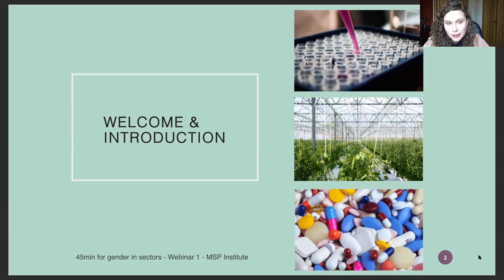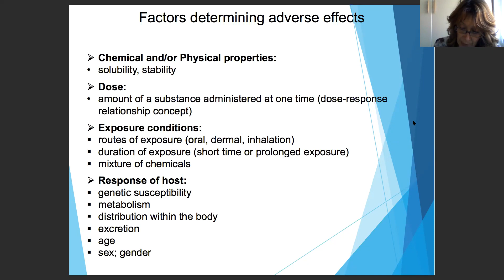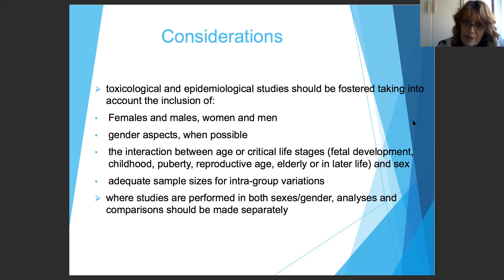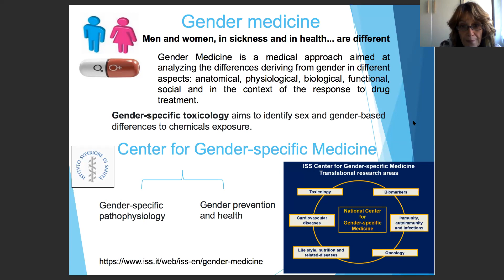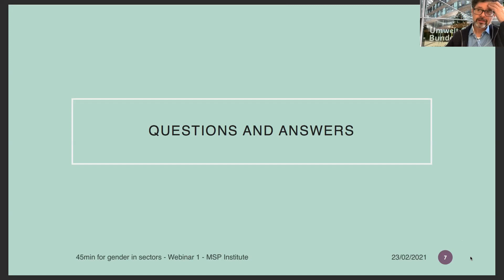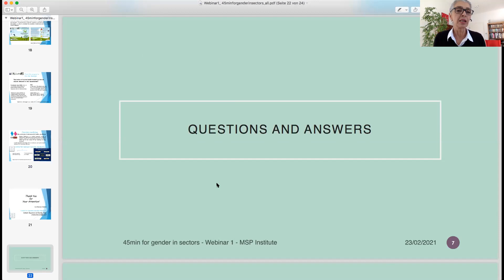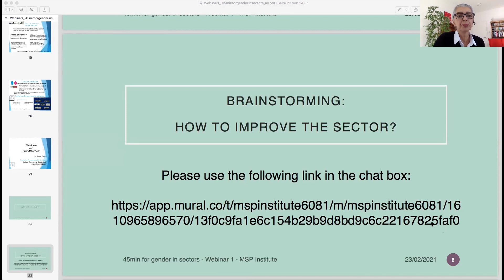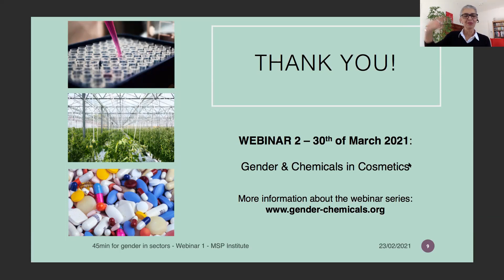45min for gender in sectors - webinar 1: Gender & Chemicals in Toxicology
WEBINAR 1 – Gender & Chemicals in Toxicology

Guest speaker:
Dr Cinzia La Rocca,
Toxicology Unit – Center for Gender-Specific Medicine,

Instituto Superiore di Sanità, Rome – Italy

The webinar was held on the 23rd of Feb, 2021.
Photos by ThisisEngineering RAEng, Erwan Hesry, Myriam Zilles on Unsplash.

This webinar is part of a webinar series on gender equality in various chemical sectors

Please join us again once a month for 45 minutes on gender. In the first half of the year 2021, we want to focus on gender equality and its interconnection to the multi-sectoral world of chemistry!
Every last Tuesday at 2 pm CEST, there will be opportunities to learn from experts and discuss how we can create gender-just and chemical safe sectors. More information and a virtual flipchart of the brainstorming